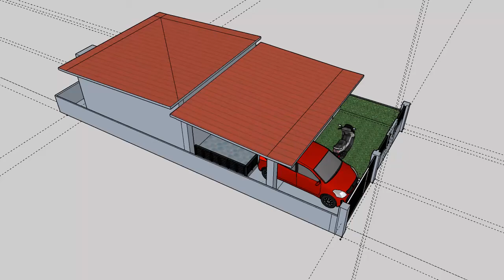bahay with gate